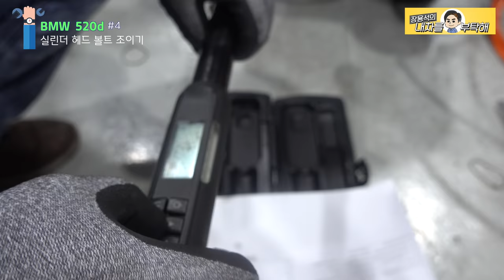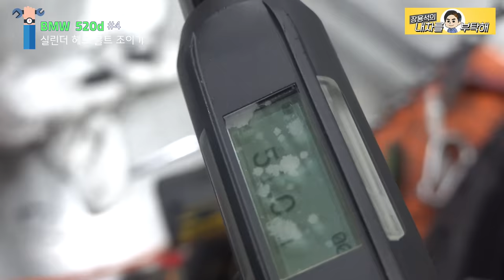#4 실린더 헤드/캠 샤프트 조립 BMW 520D 타이밍체인 절손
분해했던 엔진을 수리하고
다시 조립합니다.

1번 하남점 (카닥터모터스)  경기 하남시 샘재로 107-1
2번 남양주점   경기 남양주시 오남읍 양지로 77 가동 101호
3번 광주점(기계 고치는아저씨)  광주 북구 연양로95번길 9 1층
4번 부산점(케이티모터스) 부산광역시 기장군 정관읍 예림1로 6
5번 동탄신도시점(오토리페어) 경기도 화성시 효행로 1156번길 9 (병점동)